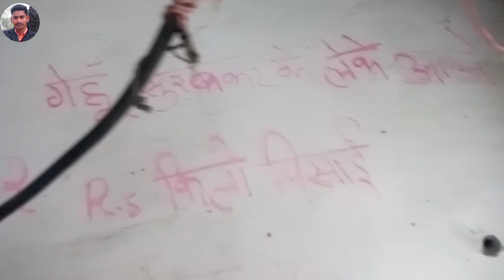24 inch chakki 10 HP motor || 250 kg 1 ghanta me || monu Yadav aata chakki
24 inch chakki 10 HP motor || 250 kg 1 ghanta me || monu Yadav aata chakki